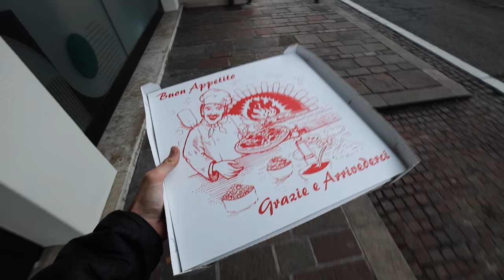bad times...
ciao

Attacus Cycling,
Wilier Triestina,
MET Helmets,
Shimano,
fidlock
Sungod
Hutchinson Tyres
Tailfin
GT85
Garmin